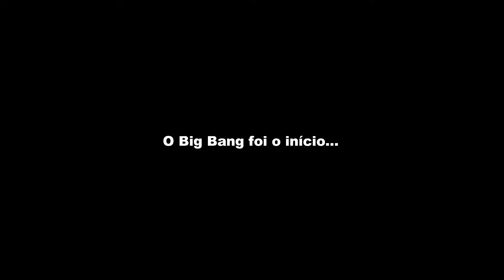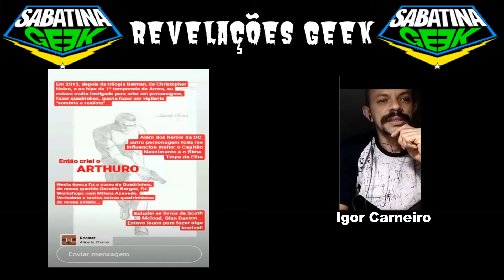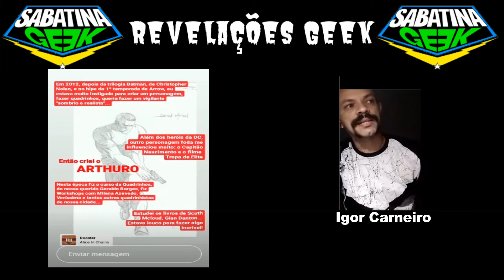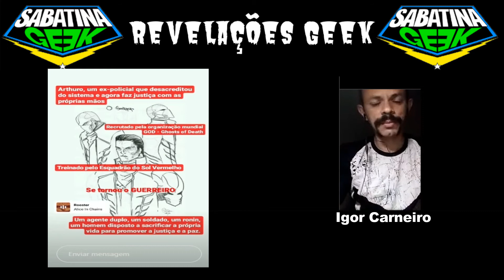Igo Carneiro, criador do Universo Aliados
Igo Carneiro é um artista independente que criou o universo de super-heróis Aliados. Ele mora na cidade de Natal, no Rio Grande do Norte (RN). Seu universo tem personagens interessantes como o Guerreiro, a Vanessa, o Judokan, o Terremoto, a Yawara, o Fantasma e o Sertão Sombrio. Assista a primeira parte dessa maravilhosa entrevista!
ACOMPANHE O BLOG DO SABATINA GEEK!
CANAL:
LEIA A SAGA COMPLETA, GRÁTIS!
Sabatina Geek é um canal que foi criado para divulgar super-heróis brasileiros. Demetrio Alexandre Guimarães, dono e criador do canal, também escreve histórias sobre super-heróis. O Youtuber criou o universo da Liga Rudamonica, e, no momento, possui sete livros publicados sobre o seu universo. Seus livros estão disponibilizados gratuitamente, na íntegra, em PDF, no seu humilde site feito pela plataforma wix. Atualmente, ele está reescrevendo esses livros na plataforma wattpad, fazendo as devidas correções e colocando um capítulo por dia, de segunda à sexta-feira. Ele também está colocando um capítulo por semana, da versão remake de suas histórias, todas as terças-feiras, na plataforma getinskspired.
O canal sabatina geek apresenta entrevistas sobre artistas nacionais, quadrinistas brasileiros e criadores de universos dos mais diversos cantos do Brasil. Demetrio Alexandre Guimarães é apaixonado por quadrinhos brasileiros, e já entrevistou dezenas de quadrinhistas no Brasil.
A proposta do canal sabatina geek vai muito além das entrevistas. Inspirado pelas histórias da Marvel e da DC Comics, Demetrio Alexandre Guimarães não para de pesquisar hqs, filmes, fanfics, sites e vídeos sobre o universo geek. O autor também gosta de escrever em blogues, e, nas horas vagas, ele cria motion comics do Universo da Liga Rudamonica, que também possui um blog e um canal no youtube próprios. Se você se considera um nerd, com certeza, irá amar esse canal!
Pra finalizar, o universo da Liga Rudamonica é repleto de heróis BR! Se você gosta de super-heróis, inclusive dos heróis do brasil, esse canal certamente foi feito pra você! Dá-lhe heróis brazucas!
sabatina geek
super-heróis brasileiros
super-heróis